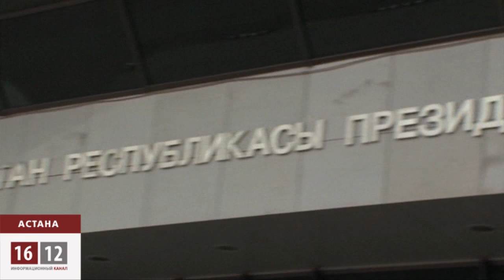ҚАБЫЛДАУ КҮНІ Президент ӘкімшілігІНЕ АЗАМАТТАР ҚАБЫЛДАНБАЙ ҚАЛДЫ / 1612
БҮгін президент ӘкімшлігІнде Қабылдау кҮні. Алайда алдын ала жазылып ҚойҒан азаматтар дІттеген МаҚсаттарына жете алмады.
ЕлдІҢ Әр аймаҒынан тҮрлі МӘселе бойынша ел билІгінен КӨмек СҰрауҒа келген жҰртты Полицейлер Қарсы алды.